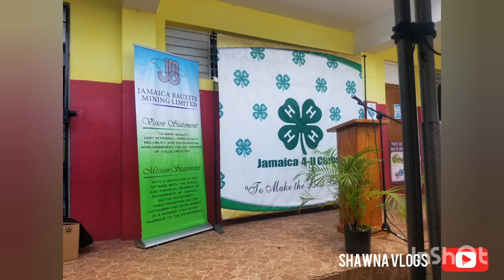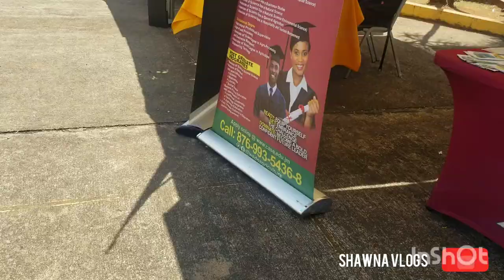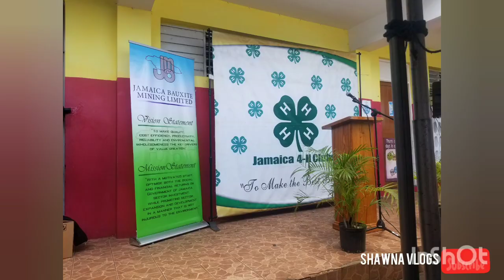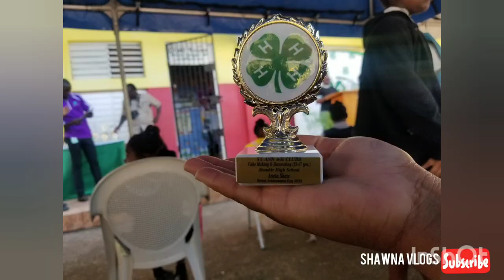St.Ann 4H Achievement Day Highlights @ Shawna vlogs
@4h clubs, @talent @fun